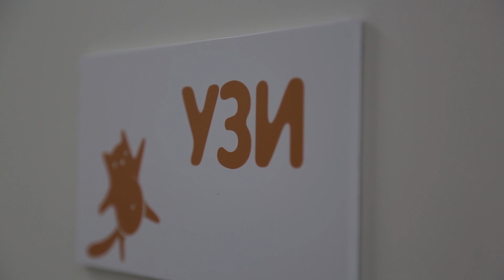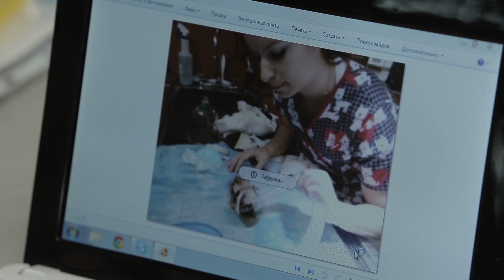ВЕТЕРИНАРЫ СЕРИЯ 7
Однажды ветеринары доказали, что корова, имеющая какую бы то ни было кличку, даёт больше молока, чем безымянная. За это открытие им даже вручили шуточную награду. Однако шутка ли понять и найти причину страданий животного?! Наши любимые усатые и хвостатые домочадцы гавкают, мяукают, шипят и чирикают, но не обладают даром человеческой речи. На протяжении 8 серий проводниками в их особый мир станут ветеринары и наш маленький герой Тимон – африканский сурикат, слегка потолстевшийся в уральских условиях. Именно благодаря им мы узнаем, что только собака следует за указательным пальцем человека, морская свинка может перенести наркоз, а кошку не в коем случае нельзя лечить, казалось бы, банальным парацетамолом! На Западе профессия ветеринара входит в пятерку самых престижных и высокооплачиваемых наравне с архитектором и нейрохирургом. Российский доктор Айболит сегодня тоже знает, что такое зоопсихология, МРТ, УЗИ, эндоскопия и протезирование для животных. Но главное, он до сих пор лечит зверей по-человечески! Об этом и не только смотрите документальный реалити-сериал «ВЕТЕРИНАРЫ» с 17 по 27 ноября 2014г. в эфире телекомпании «4 канал». Проект создан при содействии Уральской Ассоциации Практикующих Ветеринарных Врачей.